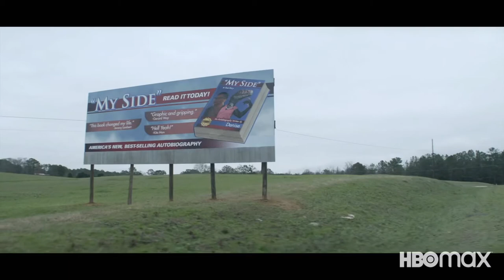DOOM PATROL to serial superbohaterski, który MUSISZ OBEJRZEĆ - RECENZJA 2. SEZONU serii DC Universe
Dziwaki, odmieńcy, odrzutki - ta drużyna składa się z bardzo osobliwych postaci. Serial "Doom Patrol" zakończył 2. sezon, teraz czas porozmawiać o Chiefie, Dorothy i spółce.

Pokonanie Mr Nobody dało Doom Patrolowi chwilę spokoju. Nie znaczy to jednak, że bandę wyrzutków czekają spokojne miesiące na kanapie - na horyzoncie nadal znajduje się mnóstwo przedziwnych zagrożeń (Dr Tyme, Sex Demon, ogłupiające wszy, czy Bureau of Normalcy) z... wyimaginowanymi przyjaciółmi Dorothy Spinner na czele.

Motywem przewodnim 2. sezonu "Doom Patrolu" jest rodzina i odbudowanie relacji, bądź godzenie się ze stratą. Dotyczy to zarówno Nilesa, Larry'ego, Cliffa, jak i Rity czy Jane. Tylko Vic a.k.a. Cyborg otrzymuje story arc, związany z niecodziennym romansem. Dodatkowo, jeszcze lepiej poznajemy ten przedziwny świat, a Doom Patrol Manor odwiedzają starzy znajomi jak Flex Mentallo czy Willoughby Kipling.

Czy 2. sezon serii się nam podobał? Oczywiście. Co konkretnie i dlaczego? Tego dowiecie się z materiału.

Fragmenty materiałów promocyjnych zostały użyte w recenzji na podstawie prawa cytatu. Wszystkie elementy należą do ich prawnych właścicieli.